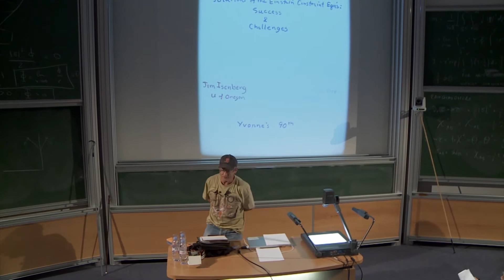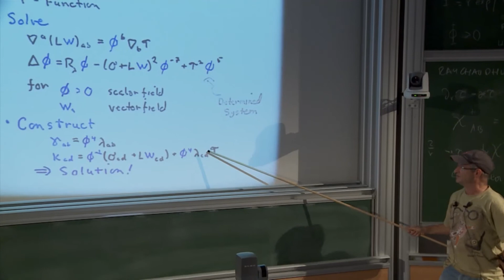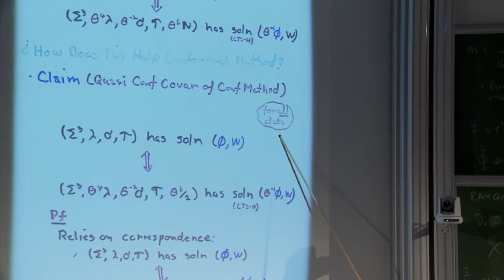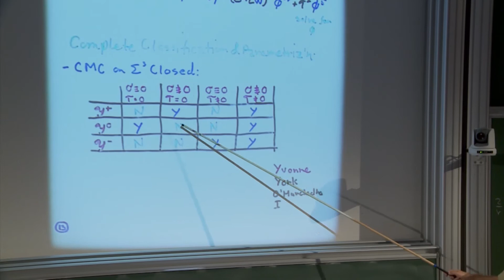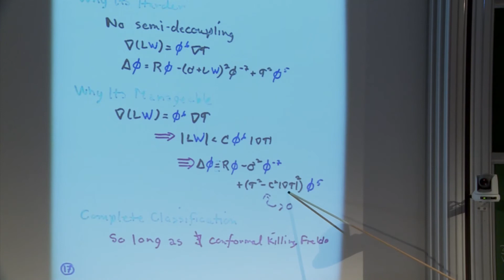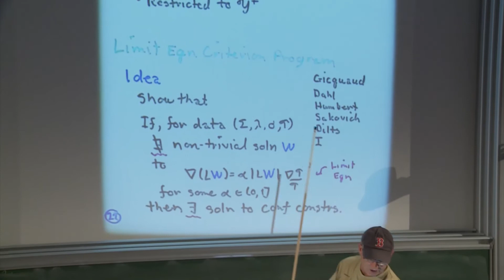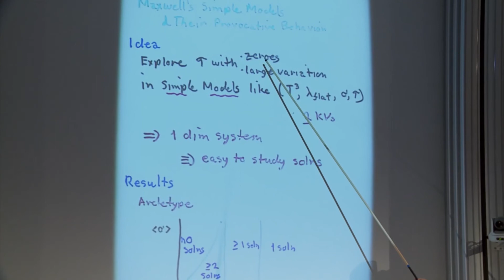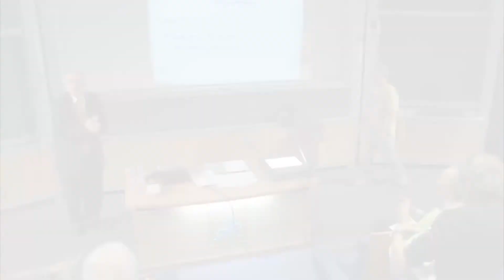Jim Isenberg - The Conformal Method and Solutions of the Einstein Constraint Equation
Jim Isenberg (University of Oregon) - The Conformal Method and Solutions of the Einstein Constraint Equation :  Success, and Looming Difficulties